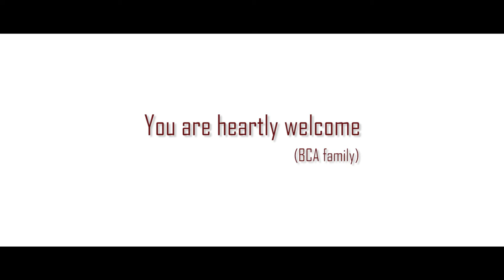BCA Promotional Video 2019